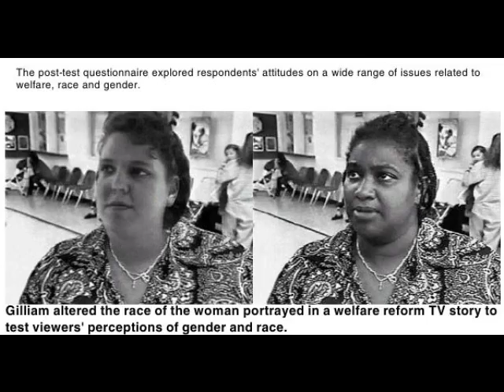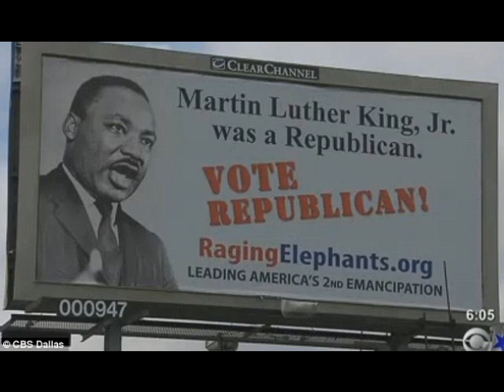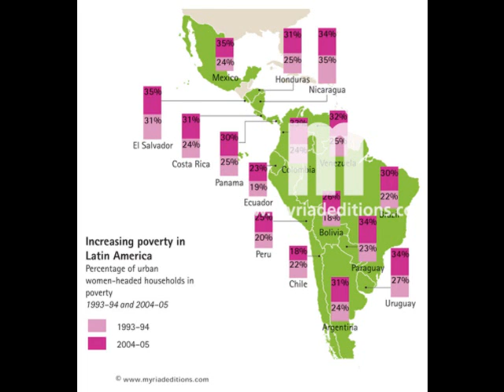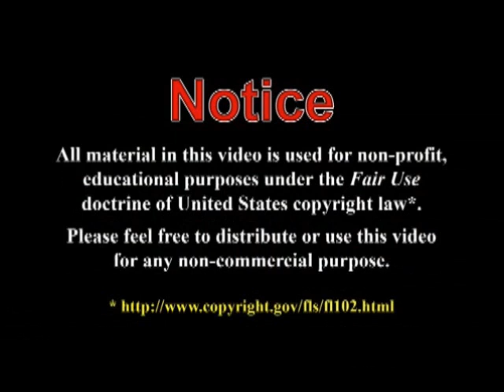Butt Sniffin': Racism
"Wildmon: There Is Nothing The GOP Can Do To Win Over Black & Hispanic Voters"
 Published on Nov 26, 2012 by RWWBlog
AFA President Tim Wildom says there is nothing the Republican Party can do to appeal to Black or Hispanic voters and win their support.